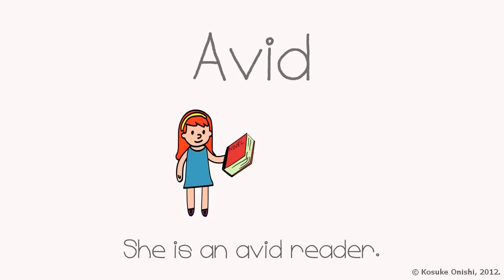High Yield Self Ming Wallet 14% Interest